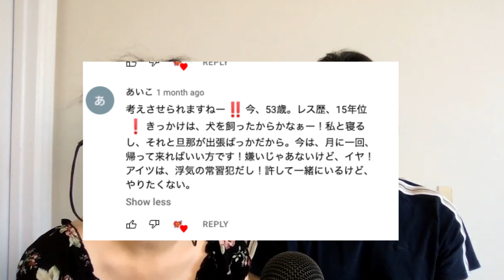【50代夫婦性生活の真実と本当の幸せの形】セックスレスになる理由は聞いてみるのが一番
ヒトコとジョーのお話：

ヒトコとジョーは小学校で知り合った
同級生の幼馴染。

ヒトコはジョーの初恋の人です。

知り合って５０年近く経った時に
ヒトコは３度目の正直
ジョーにとっては人生初の
結婚をします。

人生経験が違いすぎ
喧嘩することも多い二人です。

それでもTwin Soulだと信じる二人は
これから人生最高の幸せを
掴むことができるでしょうか？